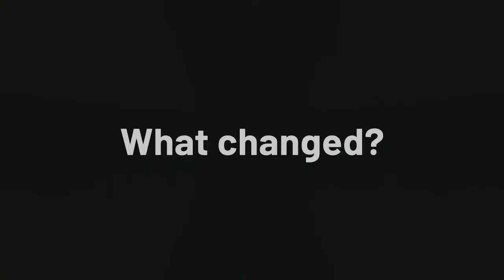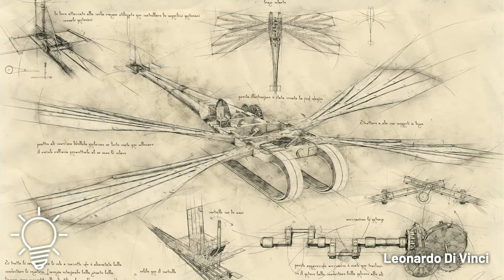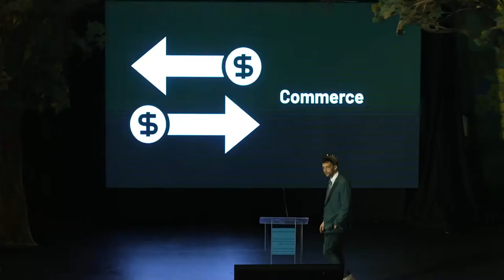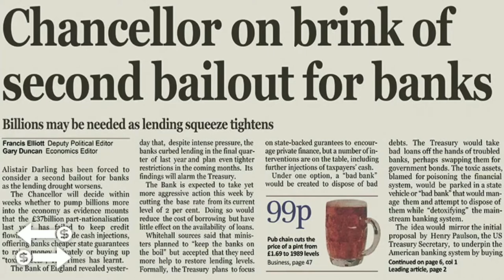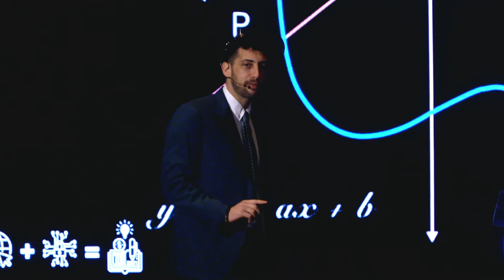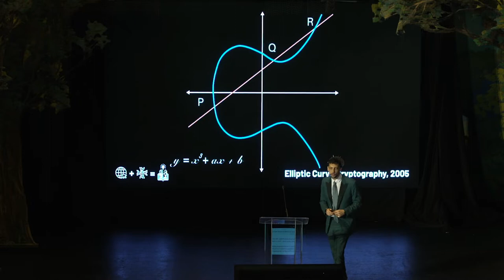The Advent Of the Crypto Renaissance: History of Information Theory & Commerce with Josh Goldbard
The Advent Of The Crypto Renaissance: Historical Observations On Information Theory & Commerce
Joshua Goldbard, founder and CEO, MobileCoin